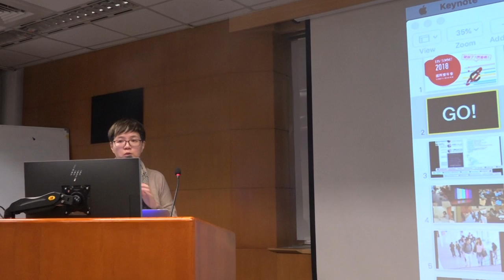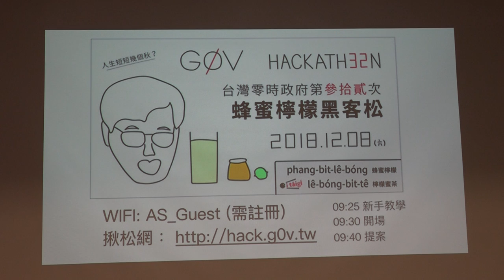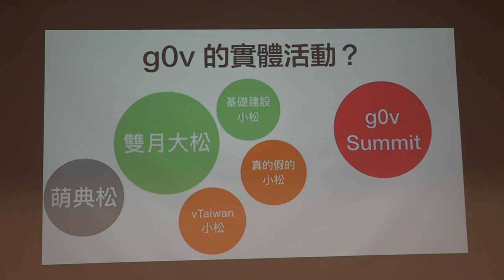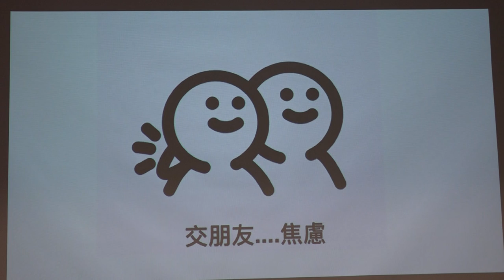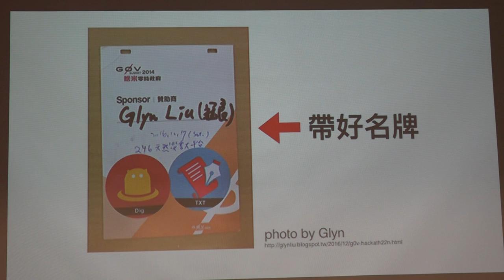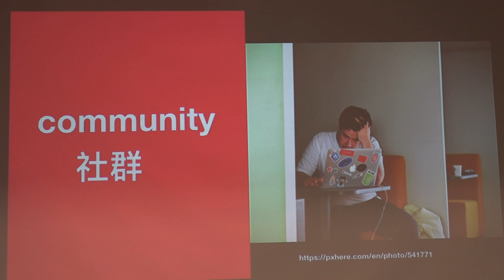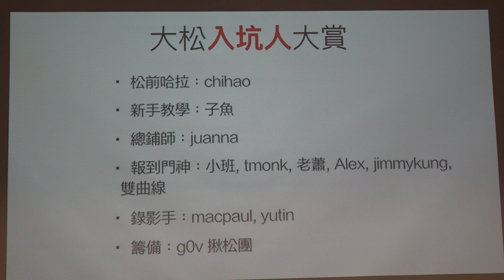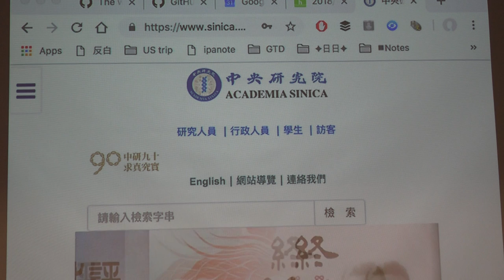g0v tw hackath32n — 提案 — 開場 ／ ipa — 蜂蜜檸檬松